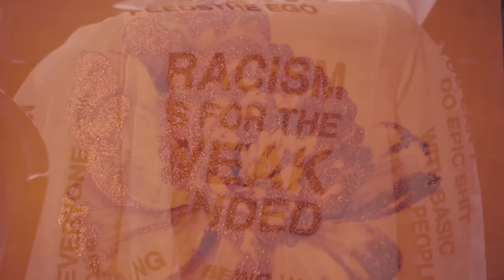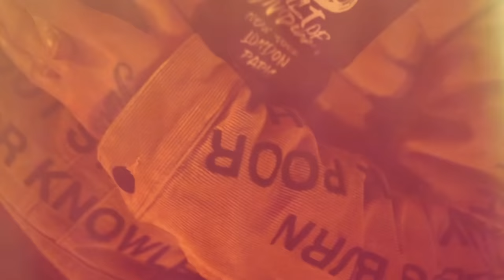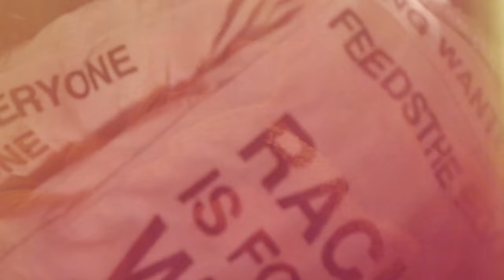Eto x Futurewave - Vintage (New Official Music Video) (Dead Poets LP)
Check out the official visuals for "Vintage" from Eto and producer Futurewave off of their new "Dead Poets" album.

Tracklist:

01. Dead Poets Intro
02. Vintage
03. Bullets & Pills
04. Make It Out (feat. Daniel Son)
05. Poetry Is Dead
06. Cut the Ribbon
07. Dead Poets Interlude
08. Did You Hear (feat. G4 Jag)
09. My Poetry Deep (feat. DJ Backspin)
10. City Broken (feat. Warlord Ironsheik)
11. Black Star
12. Don't Listen (feat. Tearz)